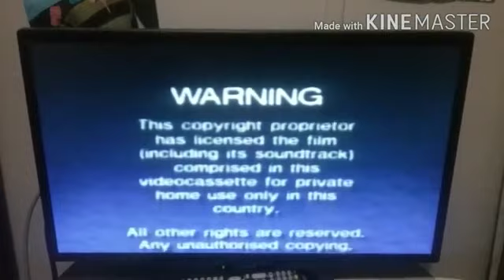Opening To Blue's Clues Story Time 2000 VHS